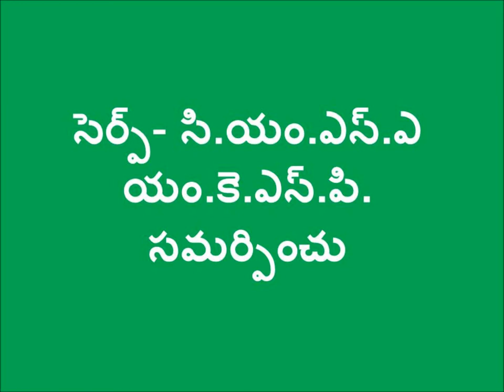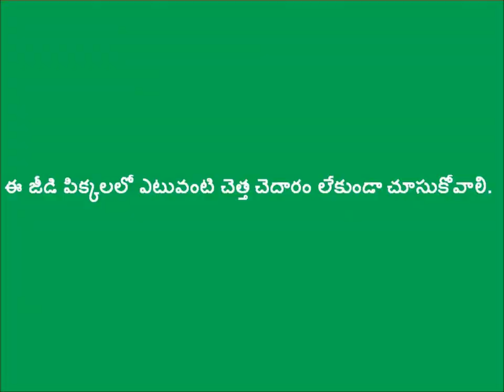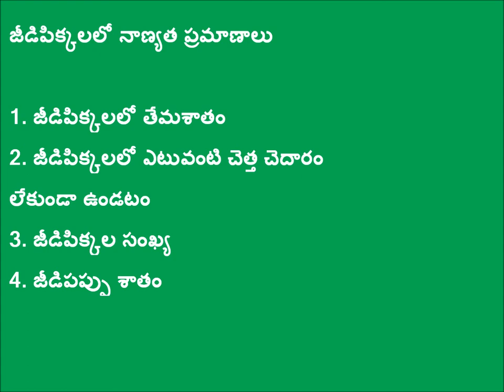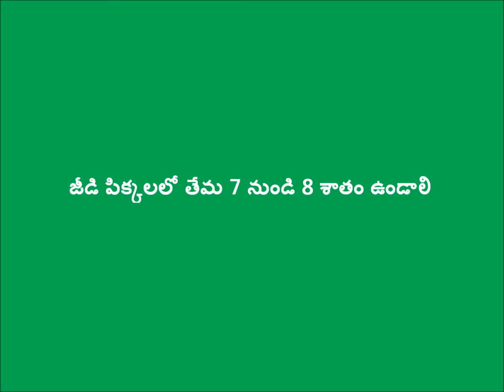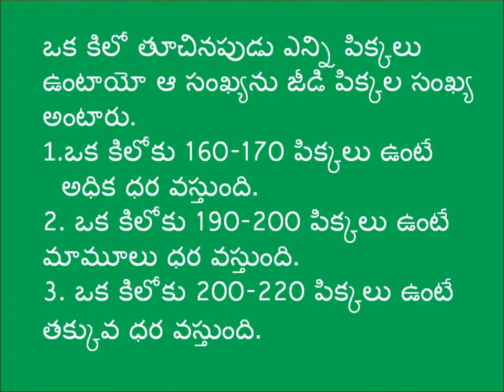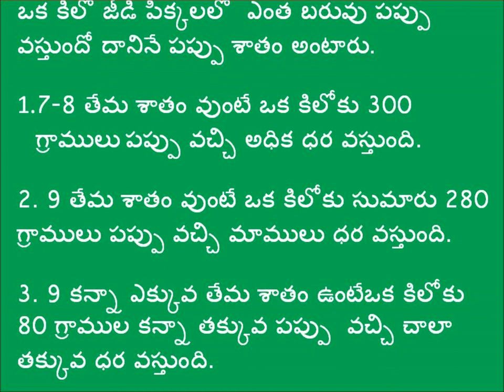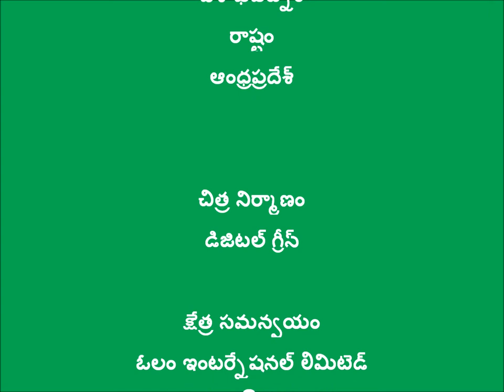Quality Standards in Cashew_SERP-CMSA & Digital Green_ Vishakapatnam_ A.P._2016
Cashew is predominant crop in north coastal Andhra Pradesh. Quality standards in Cashew such as 7-8 moisture percentage,  good nut count, and out-turn from cashew nuts. Olam International has supported in content and production coordination.